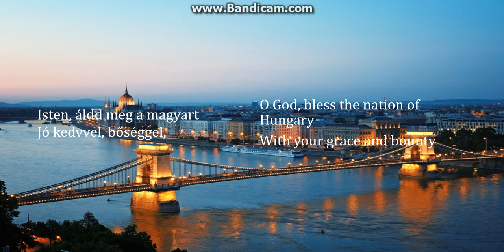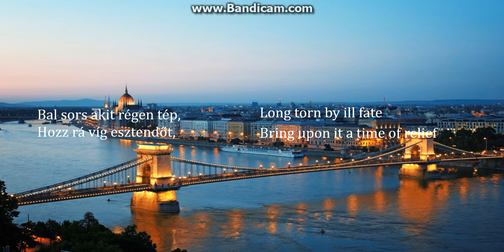National Anthem of Hungary - Himnusz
National anthem of Hungary.